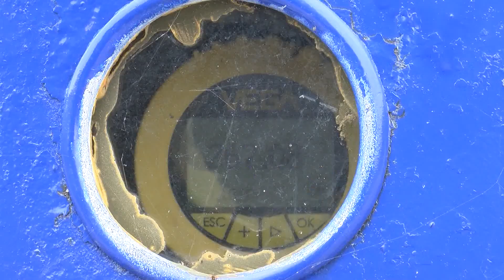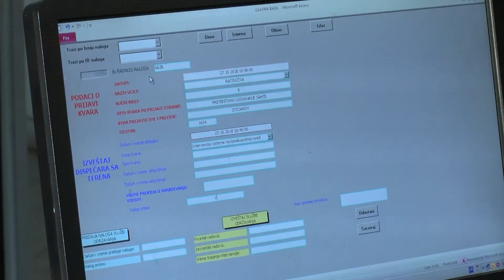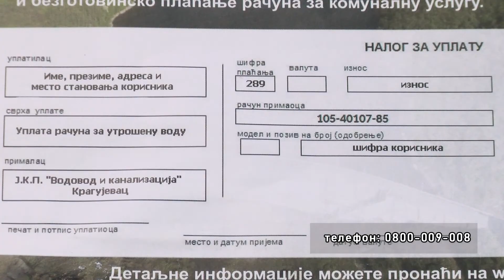Dugovanja prema kragujevačkom Vodovodu preko milijardu dinara